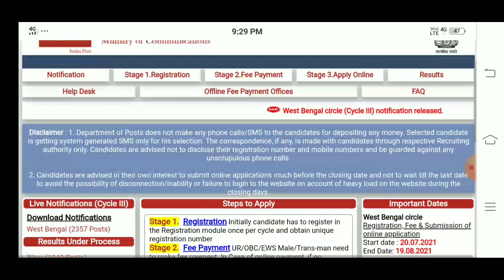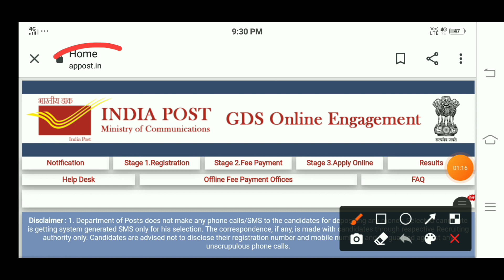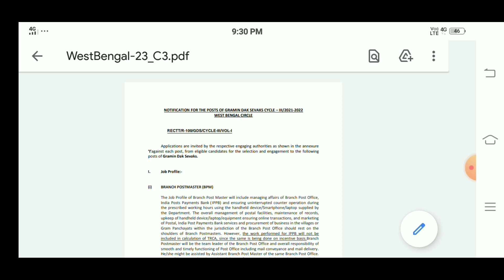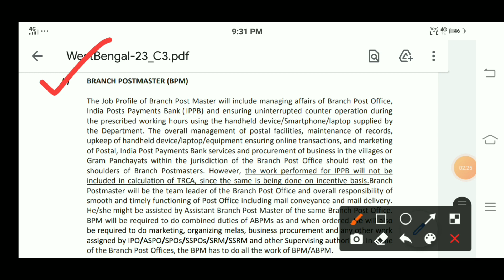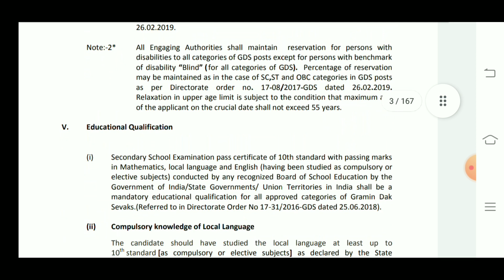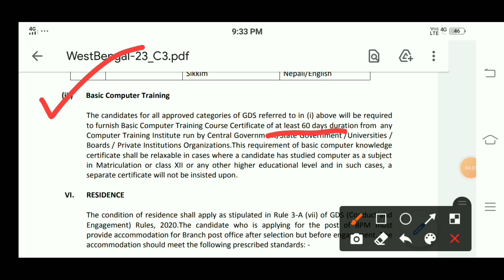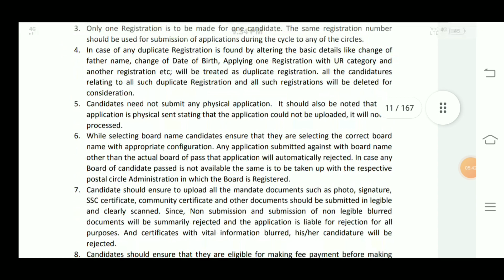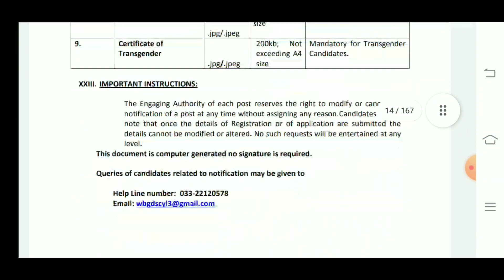💯রাজ্যে পোস্ট অফিসে 2357 শূন্যপদে GDS নিয়োগের বিজ্ঞপ্তি || Post Office New GDS Recruitment 2021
অনলাইনে WBCS নিয়ে পড়তে সরাসরি FACEBOOK PAGE JOIN হয়ে যাও

সরাসরি ফোন করে সমস্ত কিছু জানতে পারেন

অফিসিয়াল নোটিফিকেশন ডাউনলোড করার জন্য নিচের দেওয়া লিংকে ক্লিক করুন

অফিসিয়ালি ওয়েবসাইড যাওয়ার জন্য নিচের দেওয়া লিংকে ক্লিক করুন

WB GDS Online Form Fillup Step By Step || WB Gramin Dak Sevak Form Fill Up 2021 || WB GDS 2021 ||

inBrief
inBrief channel
inbrief
gds west bengal recruitment 2021
west bengal post office recruitment 2021
post office recruitment 2021 west bengal
wb post office recruitment 2021
west bengal gds recruitment 2021 notification
gds
wb gds recruitment 2021
gds news
gds form fill up online 2021 west bengal
india post recruitment 2021 west bengal

Gramin dak
Post office job
dak sevak
post office recruitment
Indian post
Indian post job
Gramin dak s
Gramin Dak Sevaks
Post master job
Indian post recruitment 2019
india post website
postal career
india post courier
speed post
india post tracking
india post
Apply west bengal
West bengal
Post west bengal

career wisdom
bengali educational youtube channel

kerala post office gds recruitment 2021
west bengal post office new recruitment 2021
kerala post office recruitment 2021
post office